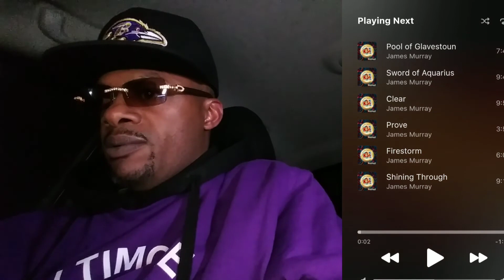DRAKUS - JAMES MURRAY ALBUM (REACTION)